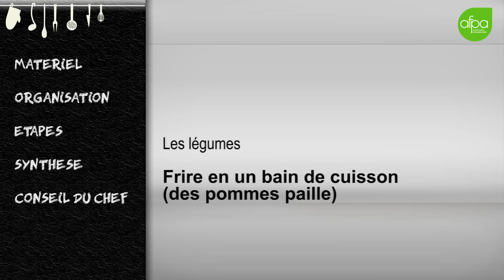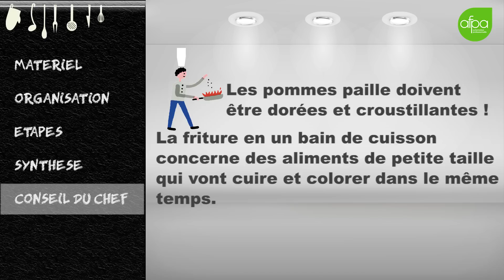Frire en un bain de cuisson des pommes paille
Cette vidéo vous présente une technique de la semaine 1 du cours sur les 101 techniques de base de cuisine proposé par l'Afpa.
Loïc Tournedouet, Directeur communication ingénierie Jean-Luc Kerandel, Jean-Paul Nicolas,  Ingénieurs de formation
Véronique Roussel, Formatrice
Eric Maucuit, Denis Loman, Formateurs
Katia Assouline, Responsable Audiovisuel
Haznia Haroune, Réalisation et montages audiovisuels
Jean-Pierre Lupuj, Montages audiovisuels et graphismes